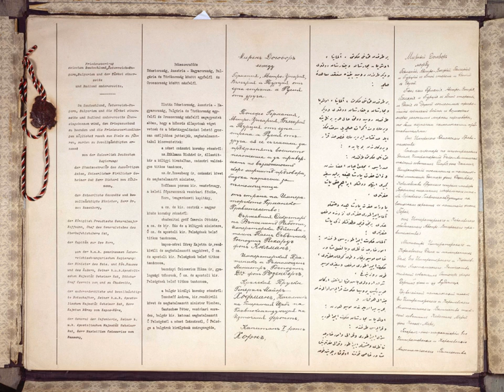International treaty | Wikipedia audio article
00:00:39 1 Modern usage
00:01:05 2 Modern form
00:04:06 3 Bilateral and multilateral treaties
00:05:22 4 Adding and amending treaty obligations
00:05:33 4.1 Reservations
00:07:29 4.2 Amendments
00:08:37 4.3 Protocols
00:09:31 5 Execution and implementation
00:10:30 5.1 Interpretation
00:12:02 5.2 Consequences of terminology
00:13:12 6 Ending treaty obligations
00:13:22 6.1 Withdrawal
00:15:36 6.2 Suspension and termination
00:17:22 7 Invalid treaties
00:17:59 7.1 iUltra vires/i treaties
00:19:12 7.2 Misunderstanding, fraud, corruption, coercion
00:20:35 7.3 Contrary to peremptory norms
00:21:19 8 Role of the United Nations
00:22:19 9 Relation between national law and treaties by country
00:22:31 9.1 Australian law
00:24:00 9.2 Brazilian law
00:25:48 9.3 India
00:26:27 9.4 United States
00:28:34 10 Treaties and indigenous peoples
00:30:46 11 See also

- Socrates

SUMMARY
A treaty is an agreement under international law entered into by actors in international law, namely sovereign states and international organizations. A treaty may also be known as an (international) agreement, protocol, covenant, convention, pact, or exchange of letters, among other terms. Regardless of terminology, all of these forms of agreements are, under international law, equally considered treaties and the rules are the same.Treaties can be loosely compared to contracts: both are examples of willing parties assuming obligations among themselves, and any party that fails to live up to their obligations can be held liable under international law.